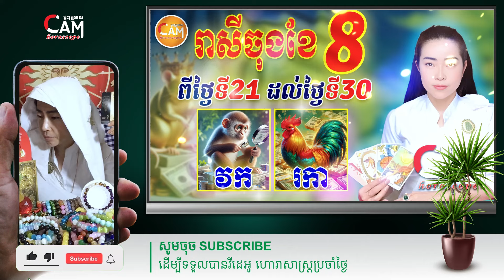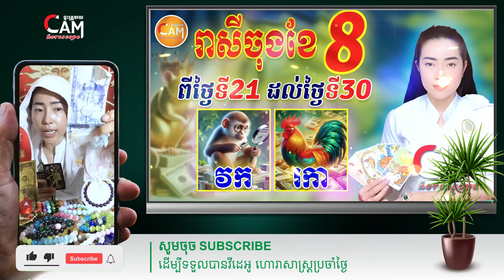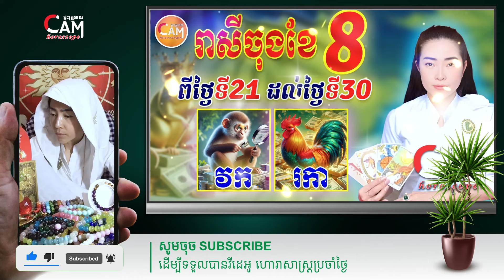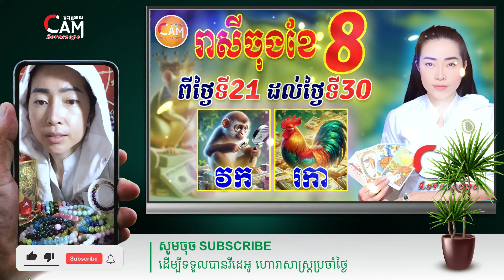រាសីឆ្នាំវក🙊 និងរកា 🐔នៅចុងខែសីហា ពីថ្ងៃទី21 ដល់ថ្ងៃទី30 មានលាភអ្វីខ្លះ | Khmer Daily Horoscope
សូមស្វាគមន៏មកកាន់ឆានែល CAM Horoscope!
Horoscope reading, Horoscope compatibility, Astrology forecast, Horoscope today, Personalized horoscope, Horoscope for all signs,
Free horoscope, Horoscope insights, Accurate horoscope, Horoscope updates, Horoscope analysis, Yearly horoscope predictions, American zodiac signs,
US astrology predictions, Horoscope USA, Daily horoscope USA, Weekly horoscope USA, Monthly horoscope USA, 2024 USA horoscope,American astrology,
USA horoscope forecast, USA horoscope today, USA horoscope reading, USA zodiac forecast, USA astrology signs, Horoscope predictions USA,
USA horoscope compatibility, USA zodiac updates, USA horoscope insights, American astrology trends,USA horoscope analysis, Khmer Daily Horoscope, Khmer Astrology, Cambodia Astrology, Khmer Horoscope Daily..ete.